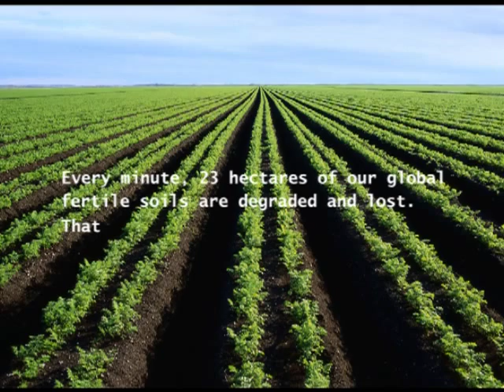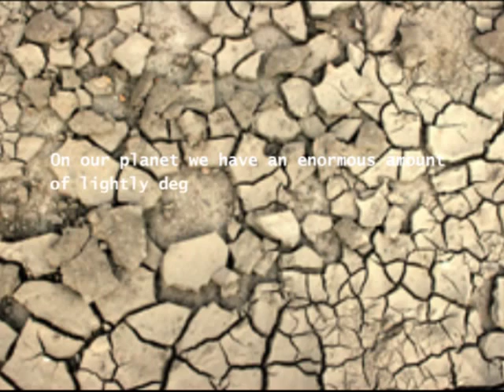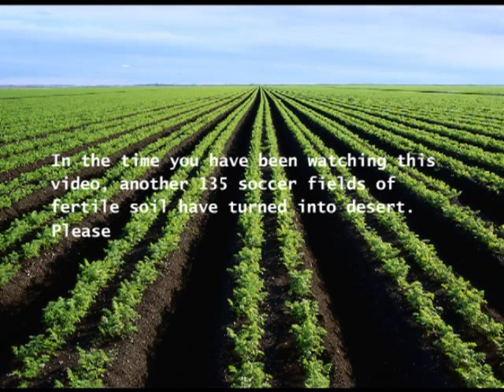Save Our Soils